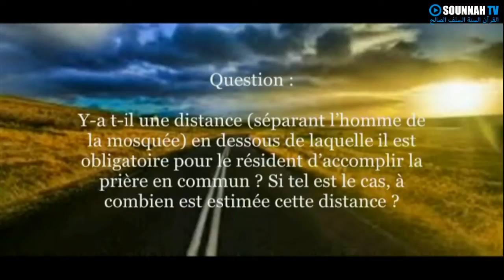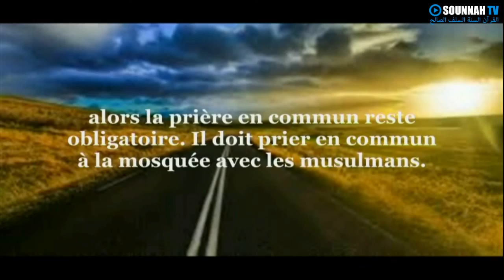La prière en commun est-elle obligatoire si la mosquée est éloignée _ [Shaykh Zayd Al-Madkhalî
Cheikh Zayd Al Madkhalî حفظه الله |